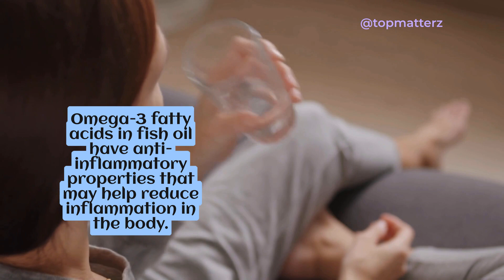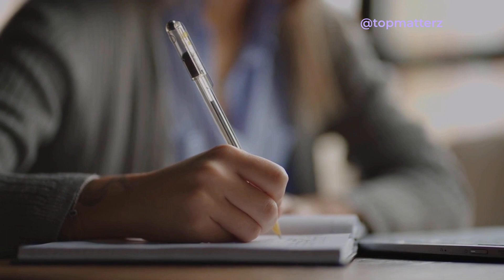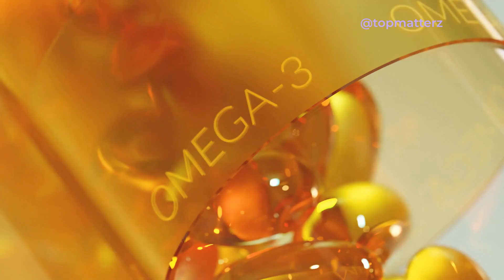Take Fish Oil Every Day for 20 Days, See How Your Body Changes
Fish oil is a dietary supplement that is derived from the tissues of oily fish, such as salmon, herring, mackerel, and anchovies. It is a rich source of omega-3 fatty acids, which are essential nutrients that the body needs to function properly but cannot produce on its own.

Omega-3 fatty acids are important for a variety of bodily functions, including brain function, heart health, and inflammation reduction. They are also important for healthy skin and eyes. Fish oil supplements provide a convenient way to get these essential nutrients without having to consume large amounts of fish.

There are several types of omega-3 fatty acids, but the most important ones found in fish oil are eicosapentaenoic acid (EPA) and docosahexaenoic acid (DHA). These fatty acids have been extensively studied and are known to have numerous health benefits.

Some of the potential benefits of taking fish oil supplements include reducing inflammation, improving heart health, supporting brain function, and benefiting skin and eye health. However, it's important to note that fish oil supplements may also have some potential side effects, such as stomach upset, diarrhea, and a fishy aftertaste. It's always best to speak with your healthcare provider before starting any new supplement regimen.

Overall, fish oil is a valuable dietary supplement that can provide numerous health benefits. By including it in your daily routine, you can help support overall health and wellness.